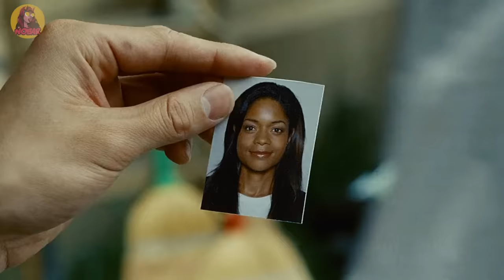DISIKSA SEJAK USIA 5 TAHUN UNTUK DIJADIKAN PEMBUNUH BAYARAN PALING DITAKUTI alur cerita film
Klan Ozunu, dipimpin oleh Lord Ozunu yang kejam melatih anak yatim piatu dari seluruh dunia untuk menjadi senjata pamungkas yaitu ninja assassins !!
DISIKSA SEJAK USIA 5 TAHUN UNTUK DIJADIKAN MESIN PEMBUNUH PALING BRUTAL !!!
Di kesempatan kali ini NOBAR akan menceritakan sebuah film berjudul Ninja Pembunuh. Nah, film ini mengisahkan tentang seorang anak yatim piatu yang sejak kecil telah diasuh oleh sebuah klan ninja, tapi siapa sangka ternyata ia di didik untuk menjadi mesin pembunuh yang sangat ditakuti. Karena ternyata di Jepang Anak-anak Berusia 5 Tahun Dilatih Untuk Membunuh para pemimpin dunia, mereka dijadikan pembunuh bayaran yang sangat mematikan.
AWALNYA DIREMEHKAN TERNYATA NINJA PEMILIK JURUS MEMATIKAN YANG TAK TERKALAHKAN - Seluruh Alur Cerita Film Ultimate Ninja Assassins (2009)
Di awal film kita akan berkenalan dengan pimpinan geng Yakuza di Osaka yang sedang mentato punggungnya. dia tampak sedang mengeluh karena merasa kesakitan saat ditato. tukang tato yang sudah tua itu pun mengatakan kalau orang itu tak layak hidup sebagai yakuza karena menahan sakit seperti itu saja tak bisa. tentu saja orang ini pun sangat marah. tapi obrolan mereka terpotong saat salah satu anak buahnya membawa surat yang berisi pasir hitam. tukang tato yang mengetahui itu langsung ketakutan dan memberitau bahwa sebentar lagi bahaya akan datang. mereka semua pun menertawakannya, apalagi saat tukang tato itu bercerita bahwa dulu juga ada yang menerima amplop berisi pasir hitam, lalu tak lama kemudian muncul sesosok dari balik bayangan yang membuat semua orang tewas. ia lalu menunjukkan bekas luka di dadanya yang juga terdapat tato Ninja untuk pengingat akan kejadian mengerikan itu. para Yakuza pun semakin tertawa karena mana mungkin ada ninja di era modern seperti saat ini. tapi tiba tiba satu persatu anggota yakuza itu dibantai oleh bayangan hitam yang bergerak dengan sangat cepat. Rupanya itulah sosok assassin yang sangat mengerikan!
Kini yang tersisa tinggal si tukang tato. Ninja pun berjalan mendekatinya dan tanpa basa-basi ia langsung menebasnya hingga tewas.
Dilatih sejak kecil untuk menjadi pembunuh yang mematikan, Raizo sejak itu berbalik melawan klan Ozunu yang membesarkannya dan sekarang berusaha membalas dendam atas pembunuhan tak berperasaan mereka. Bekerja sama dengan seorang penyelidik Europol bernama Mika, Raizo terus membantai musuh-musuhnya sambil merangkak semakin dekat ke reuni berdarah yang telah lama ditunggu-tunggu dengan mantan masternya.
PEMBALASAN DENDAM SANG NINJA LEGENDARIS TERHADAP MASTER NYA - alur cerita film terbaru
HABISI SATU KLAN NINJA ATAS KEMATIAN KEKASIHNYA - alur cerita film action
PRIA KECIL INI TERLIHAT BIASA SAJA NAMUN TERNYATA MAMPU MENGALAHKAN SEMUA NINJA DALAM KLAN PENGUASA - alur cerita lengkap Ninja Pembantai 2009
DIBULI SESAMA MURID NINJA TERNYATA AHLI BELA DIRI TERHEBAT!!
AWALNYA DIREMEHKAN TAPI TERNYATA MAMPU MEMBUNGKAM SEMUA ORANG YANG MENYIKSANYA!
DIANGGAP REMEH PRIA INI JUSTRU JADI ORANG YANG PALING DITAKUTI seluruh klan ninja!
HANYA SENDIRIAN TAPI MAMPU MENGUASAI SELURUH KELOMPOK NINJA PALING BERBAHAYA DI DUNIA !!!